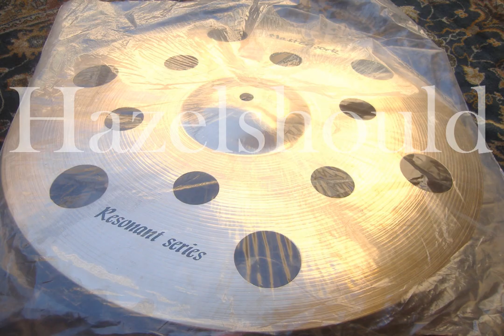Masterwork Resonant Series 19" FX Crash 1528 gs